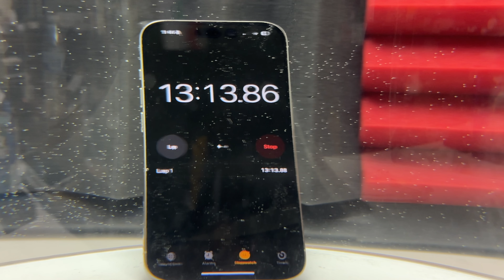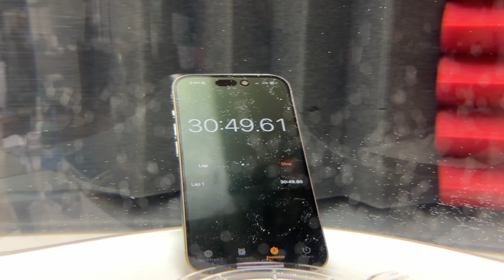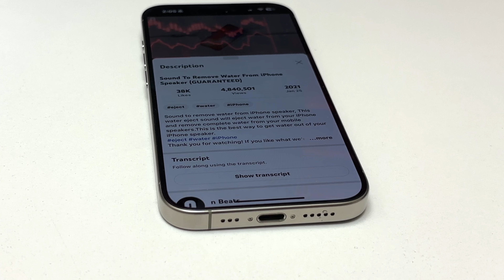iPhone 15 Pro SUBMERGED Water Test - Surviving Underwater?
Submerging the iPhone 15 PRO to a water test. This will show us how this iPhone reacts when inserted in water for 30 minutes. This water resistance testing is highly problematic for your device if one of the tape seals breaks.
Water and electricity do not make a great mixture.